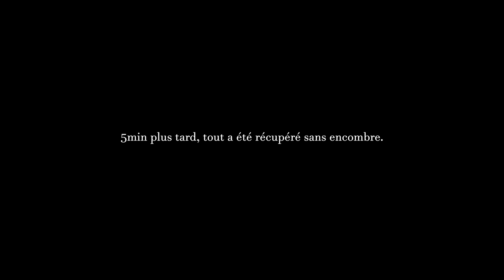TU M'AS TRAHI !!! feat. Nath et @Taume! (Minecraft)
Ceci est l'un de mes épisodes de ma série Best Of. Il s'agit d'une compilation de soirées jeux vidéos entre moi et la bande. Tout ce que vous verrez dans ces vidéos seront des enchaînements de vannes
 (NE SOYEZ PAS HEURTER & NE VOUS SENTEZ PAS VISÉ )
et de piques envers les uns et les autres ainsi que des anecdotes ou des sujets de discussions folles.

Détourage: Nino Shlaffmann ( Instagram: @funnyredrum )

MUSIQUE INTRO & OUTRO:
Channel: NGC0 Music
ANCIENNE Intro Music: JEYZNO ( Instagram: @jeyzno )